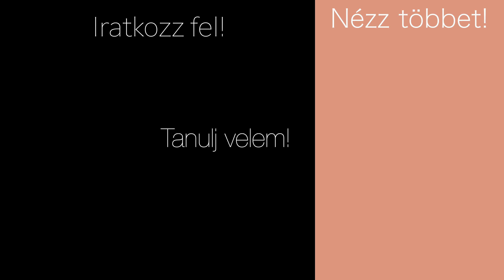Kányádi Sándor - Hóvilág, hóvirág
Fejezetek
0:00 - Cím
0:03 - Első versszak
0:11 - Második versszak
0:15 - Harmadik versszak

Információk
- Előadó: Szabó Kristóf
- Helyszín: Budapest
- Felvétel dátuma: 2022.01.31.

Szerzőről
- Név: Kányádi Sándor
- Született: Nagygalambfalva, 1929. május 10.
- Elhunyt: Budapest, 2018. június 20. – (89 évesen)

Cimkék
tanuljvelem SzabóKristóf vers verstanulás szavalás memoriter KányádiSándor Hóvilág,hóvirág